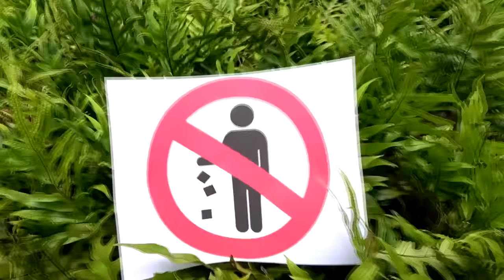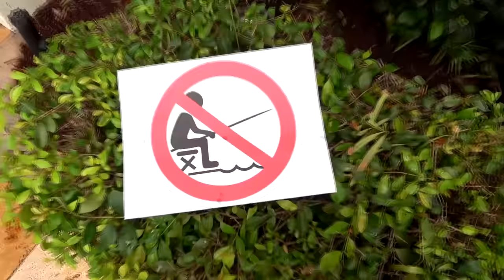Diana and Roma practice safe driving and learn the rules of the road